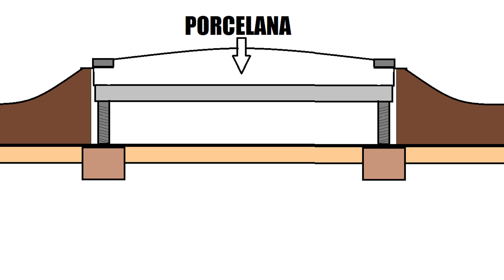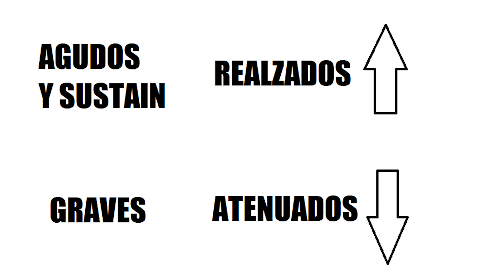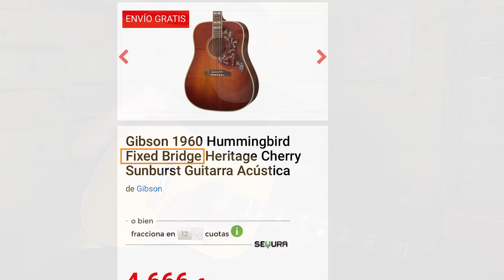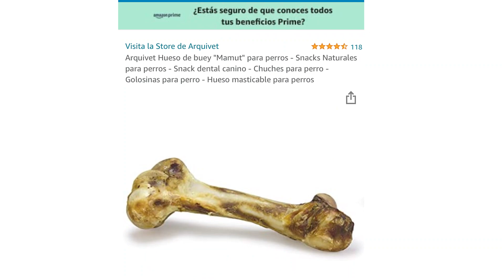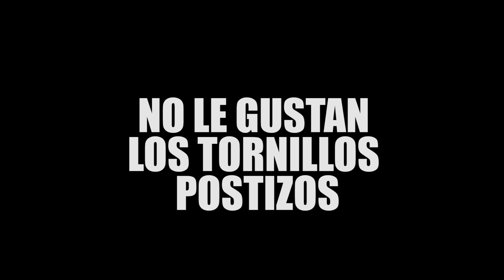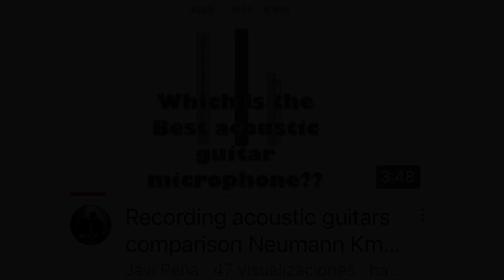TRABAJO DIFÍCIL EN EL PUENTE DE UNA GIBSON HUMMINGBIRD 1967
Hola amigos, me lo pasé en grande trabajando en el puente de esta maravillosa Gibson Hummingbird de 1967.
La guitarra había perdido el puente original, y alguien siguió los cánones clásicos de quitar el puente original.
Tras mucha prueba y error, llegué a la conclusión de que toda la guitarra se diseñó alrededor del puente originalque tiene tan mala prensa.
al final conseguí un resultado interesante después de mucho trabajo e investigación.
espero que os divierta y disfrutéis con la prueba que hizo mi gurú personal, el maestro Javi Peña.